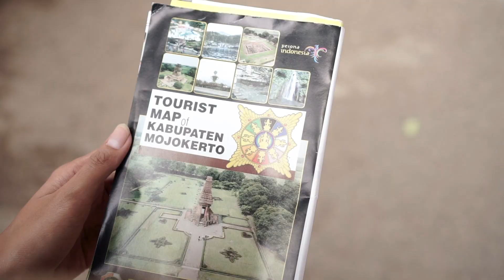IRARI VLOG: Maryam S. - Wedang Secang, Minuman Khas Majapahit di Trowulan Yang Harus Diberdayakan